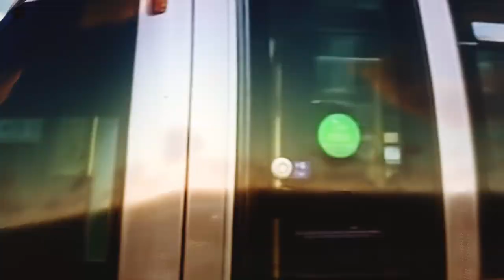Marlet Property Group - College Square